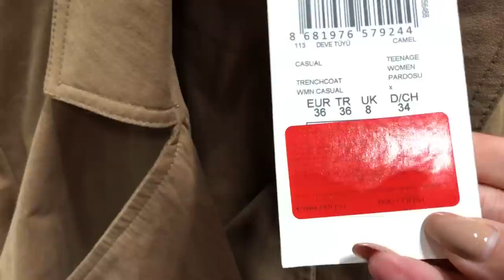Шопинг VLOG/Доминика выбирает одежду. Запорожская Анна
Всем привет)) в этом видео по просьбе желающих сняла шопинг влог Доминики)
У нее были пожелания и она взяла меня с собой, как советчицу и водителя))))
Надеюсь видео пригодится и понравится)